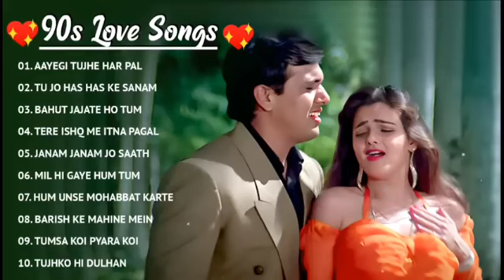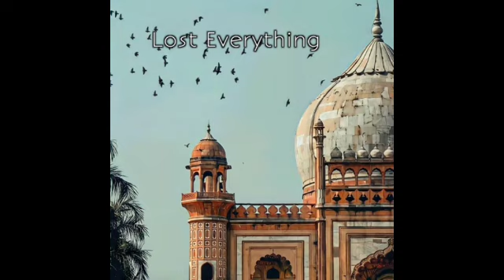90’S Old Hindi Songs💘 90s Love Song💘 Udit Narayan, Alka Yagnik, Kumar Sanu, Sonu Nigam